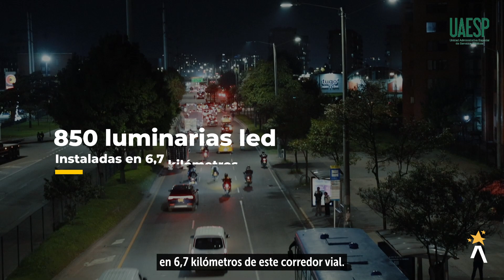La Avenida Ciudad de Cali estrena 850 luminarias tecnología led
Más de 2 millones de habitantes de Kennedy, Fontibón y Engativá disfrutan ahora de luz cien por ciento blanca en este importante corredor vial, desde la calle 63 hasta la Avenida de las Américas.